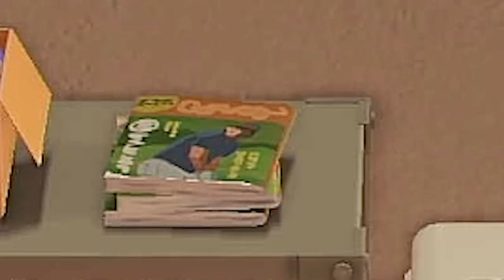I Can’t Believe Tom Nook and Isabelle Are Hiding These Secrets in the Resident Services